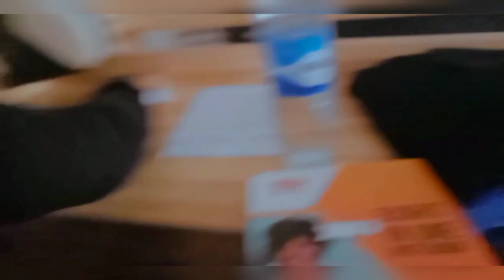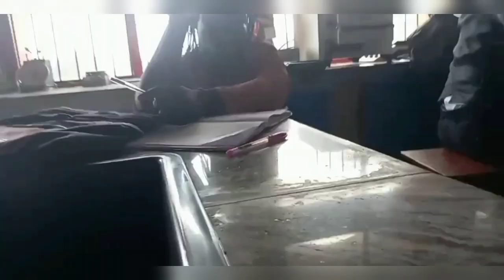A DAY IN MY LIFE (Vlog)// STUDENT LIFE💞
School is after my life 🤣😄!!
God help me and every other student out there😫❤.
(MY FIRST VLOG GUYS😘)
I hope y'all love this Vlog. I'd make another vlog showing y'all what I do on Weekends and What I do with my Free time.

ps: if you're my friend and you didn't show in this vlog don't worry you'll be in the next one 😉